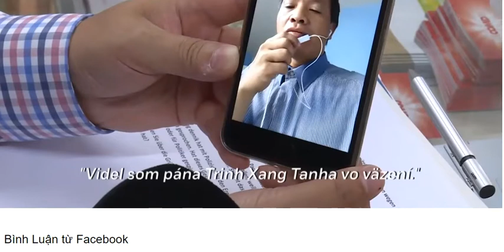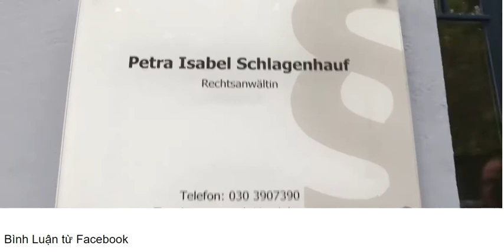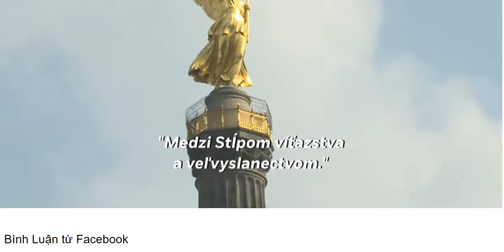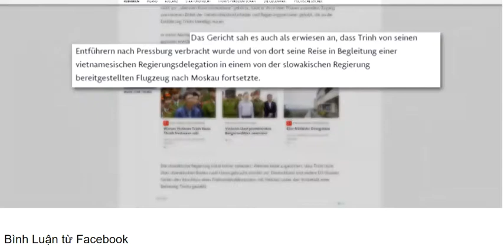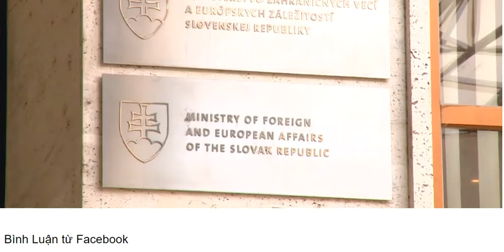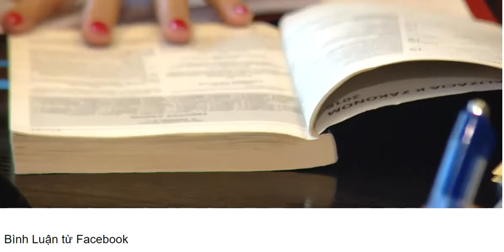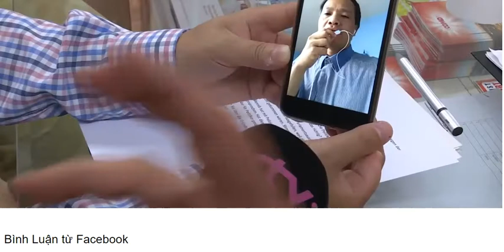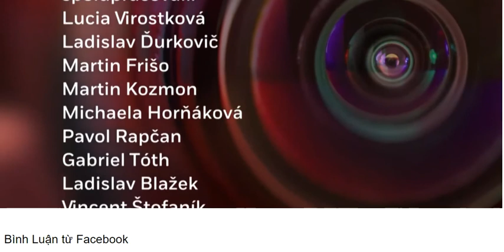Phim phóng sự của Đài RTV Slovakia về vụ bắt cóc Trịnh Xuân Thanh